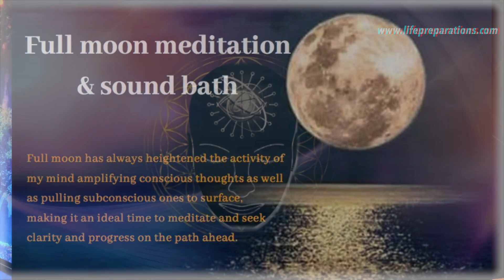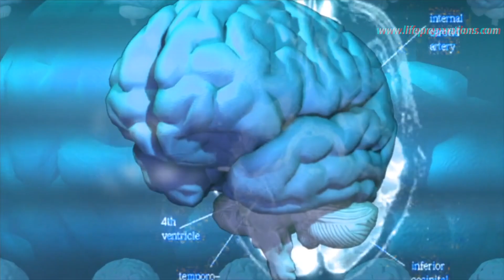Twin Flame Full Moon Union | What is the Relation Between Full Moon & DM DF Feelings Love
I am Ankit Astro (Twin Flame Specialist)🙏 For Astrology Advice & Tarot Teacher, Reiki Lama Fera Grand Master Healer, Life Coach, Past Life therapist, Occult Science Master.

😊😊❤️ Message Allow only- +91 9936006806, 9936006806
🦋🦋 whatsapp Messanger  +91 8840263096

🦋🦋Services Offered
*Complete Horoscope Analysis By VEDIC Astrology
*Chakra Healer
 *Astrologer
*Numerologist
* Tarot Card Reading Learning
*Astrology Remedies Dosh Upaye
*Palm Reading
💐*Learn past life teacher program
* Learn Spiritual Astrology
*lama fera and yoga maya healing
*magnified healing

(1)Education
(2)Awareness
(3)Astrology
(4) Palmistry
(5)Spirituality
(6)Seven Chakras of Human Body
हम शिक्षा, जागरूकता, ज्योतिष, आध्यात्मिकता, और विविध प्रकार के आयामों पर वीडियो बनाते हैं।

ABOUT THIS VIDEO
                    yourqueries
Twin Flame Full Moon Union
What is the Relation Between Full Moon &
DM DF Feelings Love
Full Moon and Twin Flames
Full moon brings intense energy
twin flame
can twin flames be together
twin flame vs soulmate
twin flame full moon ritual
twin flame forecast 2022